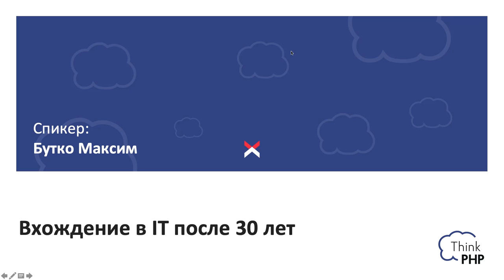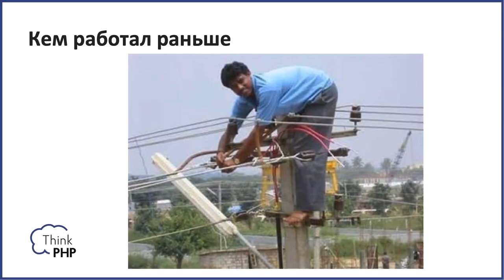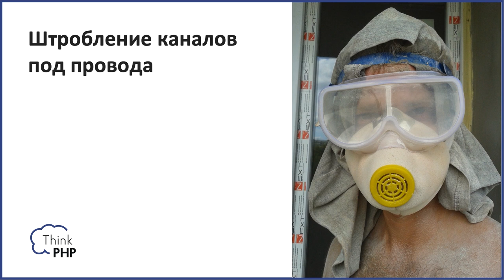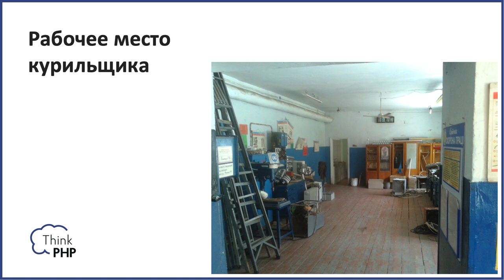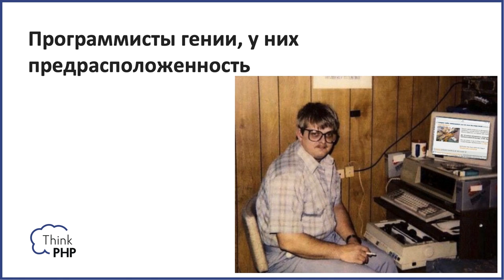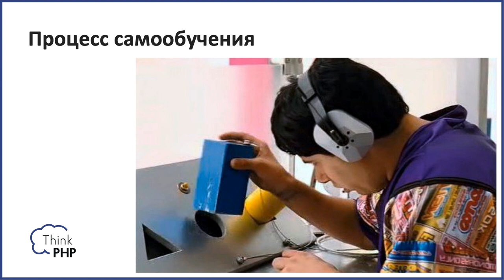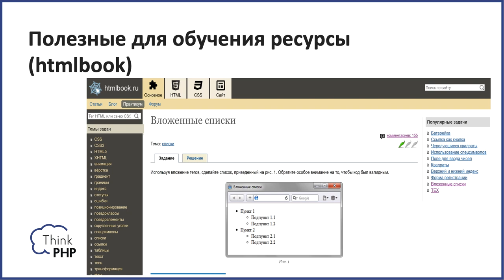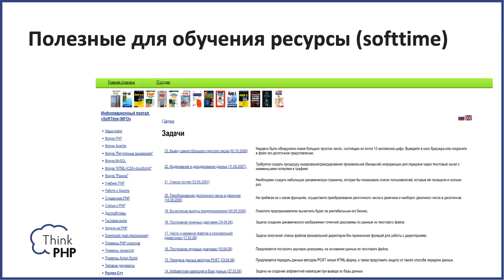Войти в IT — Максим Бутко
• три докладчика — три разные истории
• причины “войти в IT”
• как начать в 30 лет с гуманитарным образованием
• популярные заблуждения начинающих, вроде, «я заплатил — меня научат»
• опыт учебы в ШАГе и на платных курсах
• как учиться самостоятельно
• где находить мотивацию
• первые попытки трудоустроиться
• как опыт и знания, полученные во время обучения, влияют на старт карьеры и выполнение реальных задач.